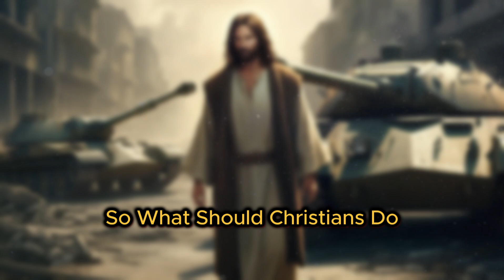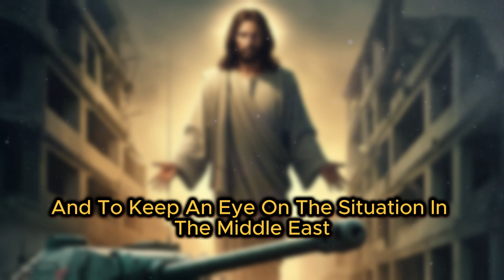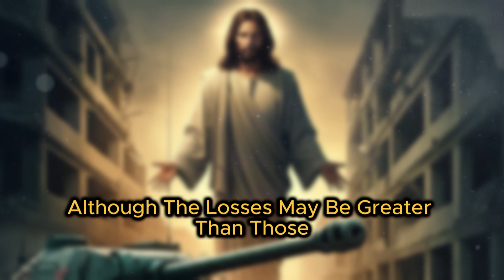URGENT! FINAL INSTRUCTIONS TO FATHER MICHEL RODRIGUES BEFORE THE GREAT WAR [REVEALED BY GOD]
REVEALED BY GOD

Latest guidance from God the Father to Michel Rodrigues on how to prepare ourselves.

We are living in apocalyptic times, as many saints and mystics have prophesied over the centuries. It is no coincidence that we have had so many Marian apparitions in the last 150 years, all aimed at preparing us for what is to come. From La Salette, Lourdes, and Fatima to Garabandal, Akita, and Medjugorje, we have received warning after warning. The Virgin calls us to return to Her Son, while the world sinks into anti-Christian ideologies.

We know that the final battle between good and evil will focus on the family, as Sister Lucia of Fatima stated. And currently, we find ourselves at the heart of this moral struggle.

This confrontation will manifest in a war between two groups vying for power, incited by the evil one; two sides of the same coin. What should Christians do in this situation? How should they prepare?

Here, we will discuss the latest instructions received by Father Michel Rodrigues, which were communicated to Xavier Reyes Ayral at the end of September 2024, on how we should prepare ourselves from now on for the scenario that awaits us.